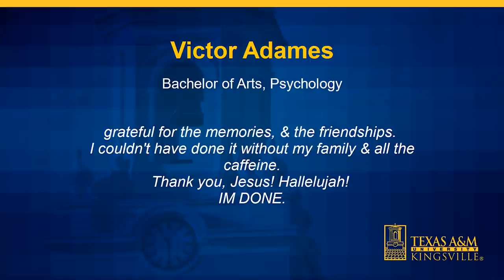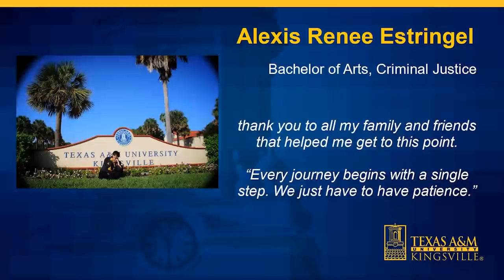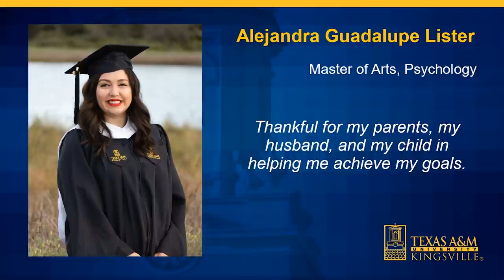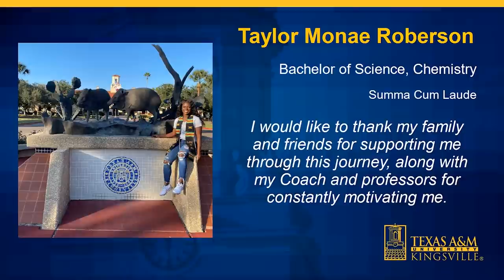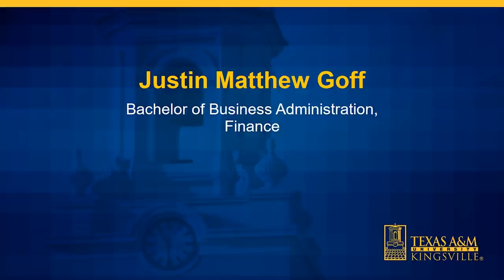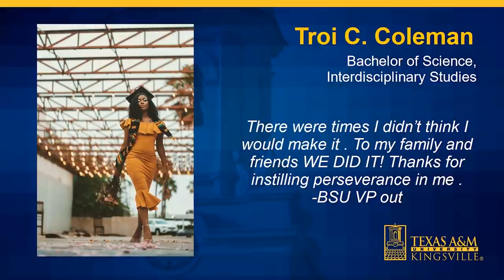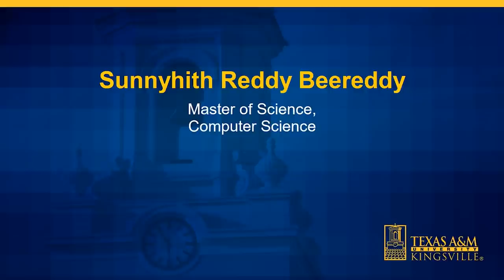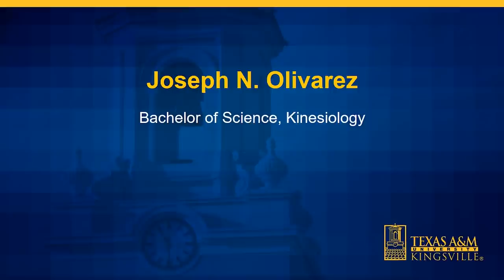Fall 2020 Commencement - Feature (2020)